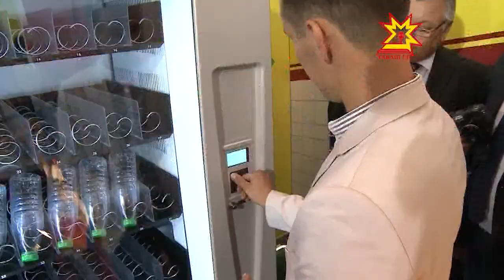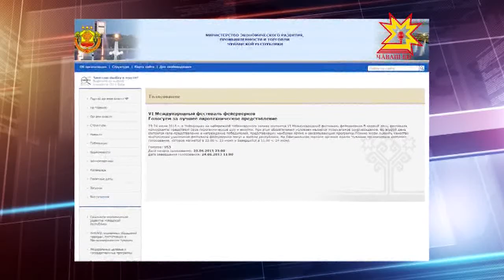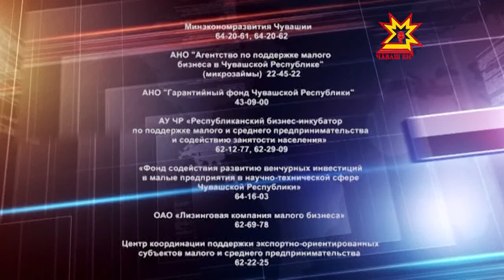Бизнес-среда. Выпуск 26.06.2013